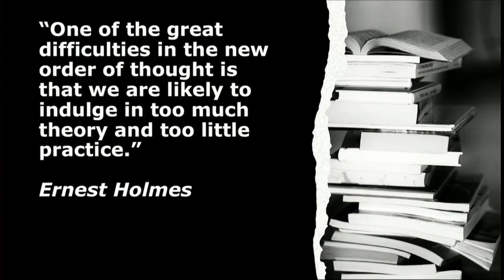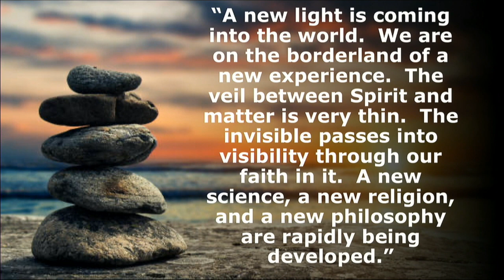01.29.2023 - User Friendly - Global Truth Center - Dr. James Mellon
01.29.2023 - Global Truth Center. Located in Westlake Village, California, presents Sunday Service - with Spiritual Director, Dr. James Mellon. Join Dr. James for a livestreaming Sunday Service, beginning at 10 am, pst.Experience spirituality in a way that allows you to walk out and begin living the message. The Global Truth Center is an inclusive New Thought spiritual center.